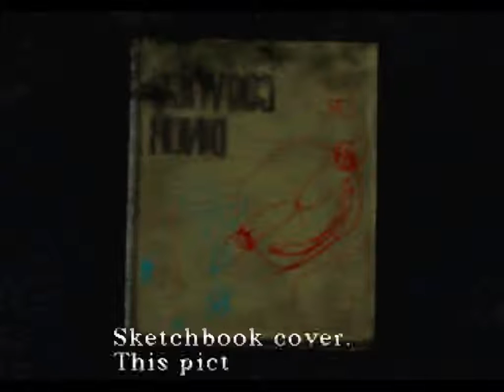Silent Hill - Walkthrough Part 1 - Gordon House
The objective of the player is to guide main protagonist and player character Harry Mason through a monster-filled town as he searches for his lost daughter, Cheryl. Silent Hill‍ '​s gameplay consists of combat, exploration, and puzzle-solving. The game uses a third-person view, with the camera occasionally switching to other angles for dramatic effect, in pre-scripted areas. This is a change from older survival horror games, which constantly shifted through a variety of camera angles. Because Silent Hill has no heads-up display, the player must consult a separate menu to check Harry's "health". If a DualShock controller is used a heart beat rhythm can be felt signifying that the player is at low health.

Harry confronts monsters in each area with both melee weapons and firearms. An ordinary man with minimal experience with firearms, Harry cannot sustain many blows from enemies, and gasps for breath after sprinting. His inexperience in handling firearms means that his aim, and therefore the player's targeting of enemies, is often unsteady. A portable radio collected early in the game alerts Harry to the presence of nearby creatures with bursts of static.

The player can locate and collect maps of each area, stylistically similar to tourist maps. Accessible from the menu and readable only when sufficient light is present, each map is marked with places of interest. Visibility is mostly low due to fog[5] and darkness; the latter is prevalent in the "Otherworld". The player locates a pocket-size flashlight early in the game, but the light beam illuminates only a few feet. Navigating through Silent Hill requires the player to find keys and solve puzzles.